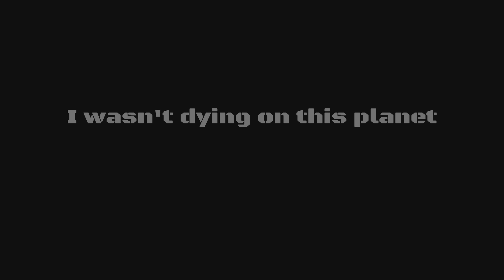A Cadet's First Drop | Tale of a Helldiver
A sergeant bites the dust in battle after trying out a new loadout on an Automaton controlled planet.

His replacement, a fresh out of cryo Helldiver, is dropped into a battle that she can instantly tell her squad won't be able to fight through to destroy a strategem jammer.

She didn't become a helldiver to die, and so, refusing to be expendable, she takes matter into her own hands and tries to destroy the jammer herself.

Will her determination to continue living keep her alive or will she meet the fate that all Helldivers meet?

A forgotten death.